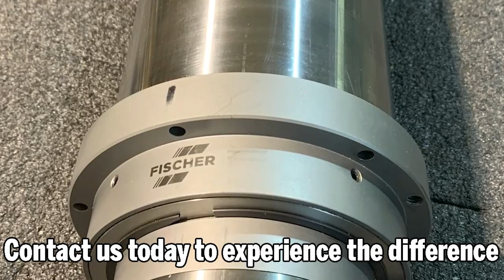We repair Fischer Spindles!